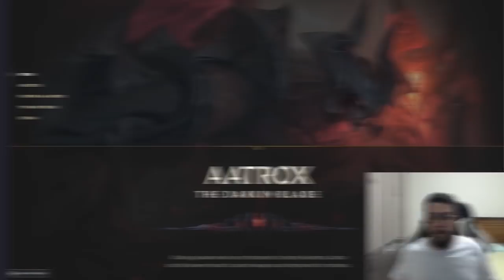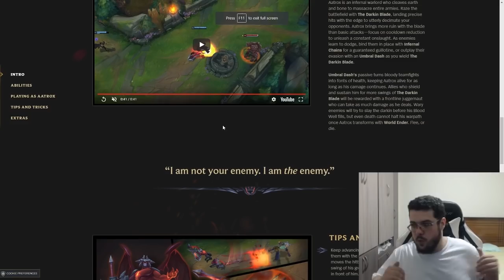PRIMEIRAS IMPRESSÕES! - DJOKO ANALISA O REWORK DO AATROX